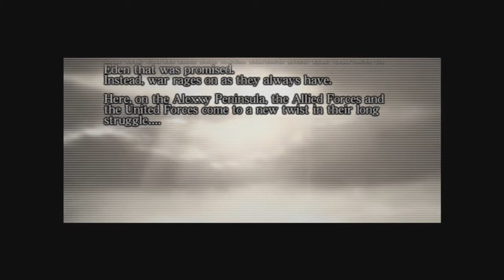AirForce Delta Storm: Defending the Perimeter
United Forces are converging on the Lodey Coast and are about to attempt a landing. You must destroy the landing party that is about to reach the coast.